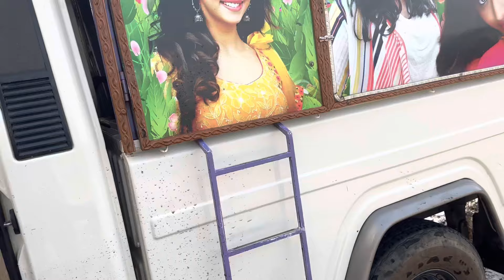Dj per ho gyi Fight 😱Vlogs | sagar rk vlogs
Mere Sat Ye Kya Ho Gya Vlogs | sagar rk vlogs